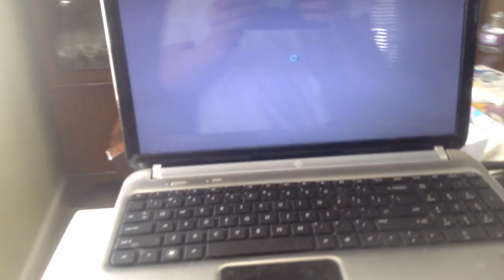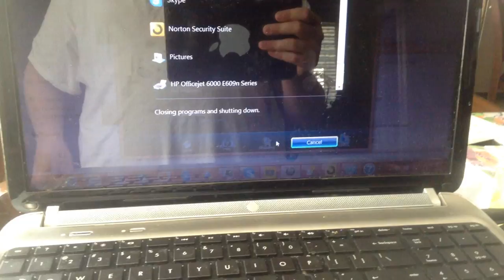jax car wash